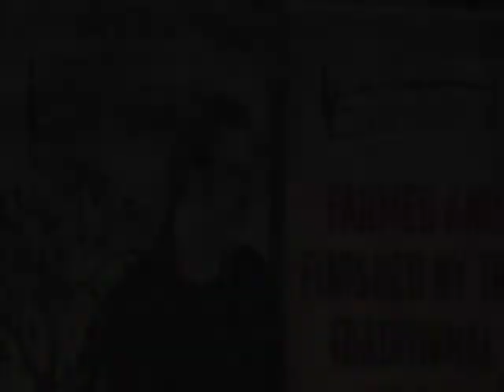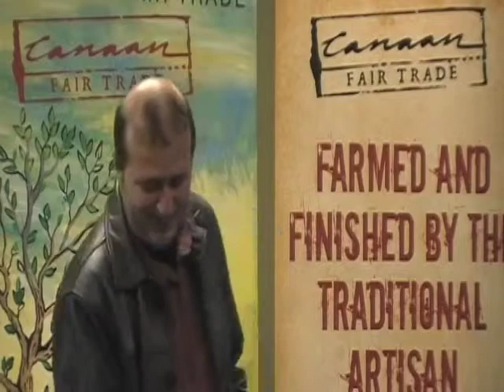6. Canaan Fair Trade founder Nasser Abufarha.mp4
Nasser Abufarha presents a lecture, "Insisting on Life," the story of Canaan Fair Trade to the Equal Exchange audience in Portland Oregon Jan. 21, 2011.  Canaan sells olive oil and other delicacies produced by over 1,700 small farmers, organized in village cooperatives and represented by the Palestine Fair Trade Association (PFTA).